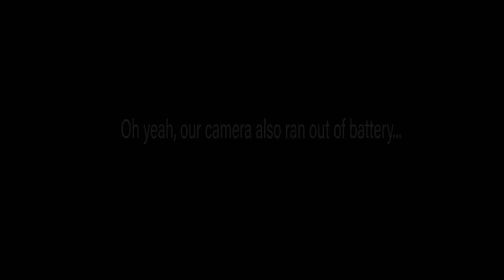Let's Play - Everdell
We sit down for Mari's first time playing Everdell, and my first time playing with an opponent. We get some things wrong and have some tech issues, but we got it done!

Follow us on:
Music
Song: Jungle Ruins